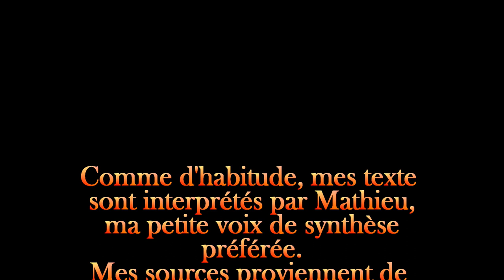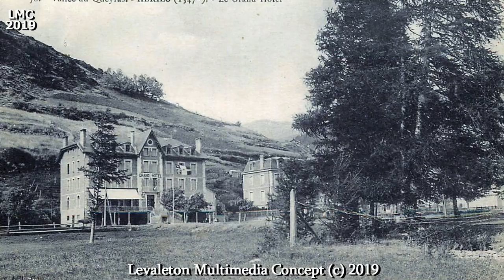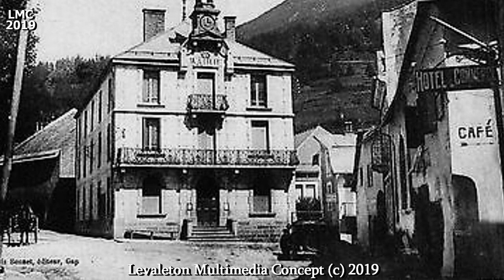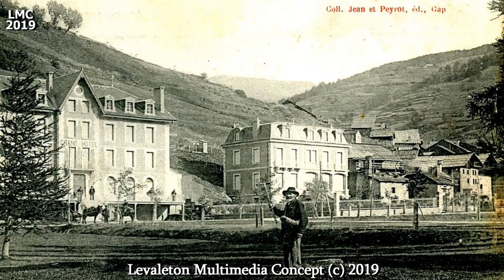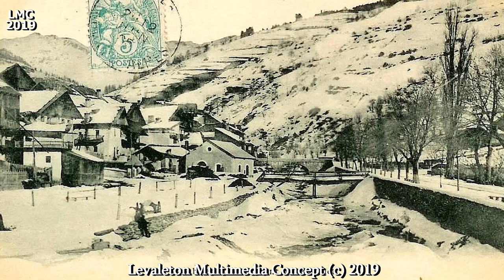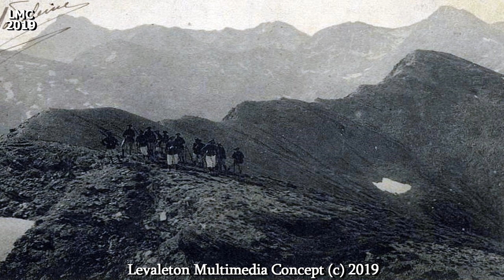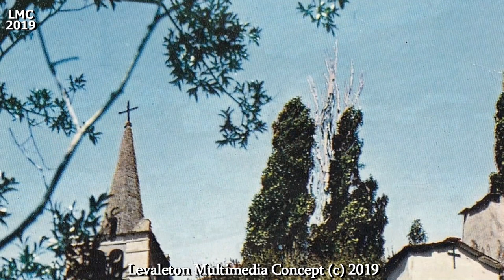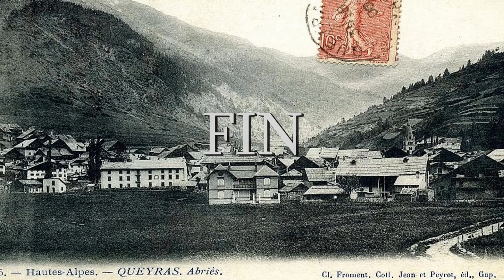IL ÉTAIT UNE FOIS ABRIES Vallée du Queyras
Abriès, est une ancienne commune française, située dans le département des Hautes Alpes, en région Provence-Alpes-Côte d'Azur. Elle fait partie, du parc naturel régional du Queyras, et se trouve, aux portes de la réserve naturelle, de la haute vallée du Guil.

Ses habitants sont appelés les Abriessois, ou les « trippés longés », ainsi surnommés, par les villages voisins.

Située dans le Queyras, au confluent des torrents du Guil, et du Bouchet, à 30 km de Guillestre, Abriès, est une station de ski alpin, et de ski de fond.

Abriès comptait de nombreux hameaux, (le Roux, Valpréveyre aujourd'hui abandonné, le Villard, les Bertins, le Tirail, le Cros, la Montette, Malrif, Pré Roubaud, etc.). Aujourd’hui, seul le hameau du Roux, reste habité en permanence, avec 52 habitants, au 1er janvier 2013

En remontant la vallée du Guil, on trouve, avant d'arriver à Abriès, la commune d'Aiguilles, puis au-delà, la commune de Ristolas, d'où partent les sentiers menant au mont Viso, qui culmine à 3.841 m. Abriès, se trouve, par ailleurs limitrophe, au nord-ouest, avec la commune de Cervières, dans le Briançonnais, au nord, avec Cesana Torinese, (valle del Thuras), et le Sauze di Cesana, (val della Ripa), à l'est, avec Prali, (val Germanasca), et Bobbio Pellice, (valle Pellice).
Le nom de la localité, a été attesté sous les formes Abrii, vers 1110, Villa Abrarium, en 1311.
Issu du latin « aper, » signifiant "sanglier", il s'agit probablement d'un surnom d'homme, avec le suffixe *-arium, qui indique la propriété.